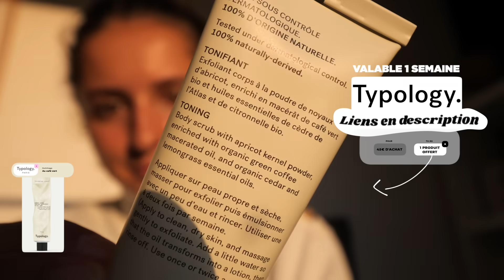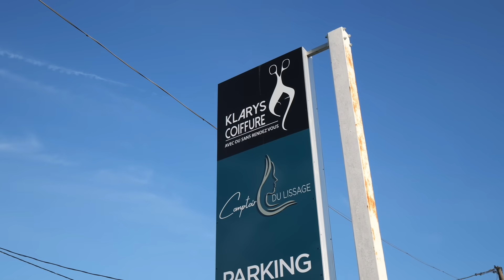JE COLORE MES CHEVEUX POUR LA PREMIÈRE FOIS !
En cliquant sur un lien ci-dessus, un gommage corps café vert est OFFERT dès
45€ d’achat sur le site Typology Paris. ❤️

*Offre valable une semaine.

𝙈𝙊𝙄 👩🏽‍🌾
J'ai 20 ans et je suis une petite Bordelaise plus campagnarde que citadine j'avouee

Je film avec un Lumix G9 je l'adoreee il me suit partout !
Je vlog avec la GoPro Max ( c'est la galère un peu mais elle est toute petite donc pratique )
Montage FinalCutPro perso il change la vie je trouve by  @Charloistraveling  et miniature by @leo.de.matos

voili, voilou bisous